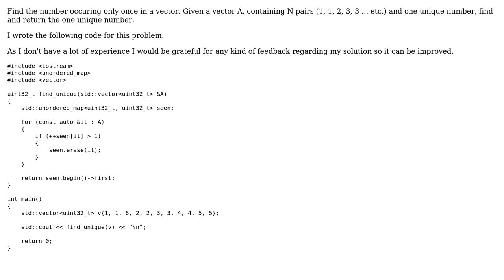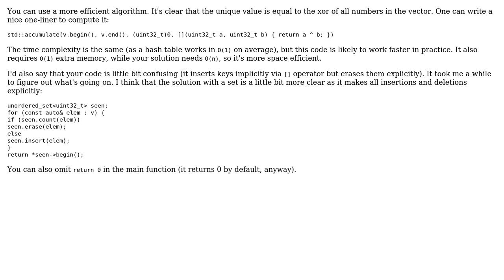Code Review: Find only unique number in vector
With thanks & praise to God, and with thanks to the many people who have made this project possible! You are responsible for your own actions.